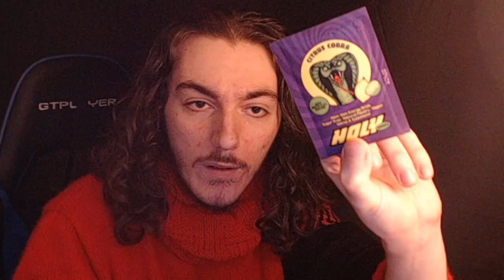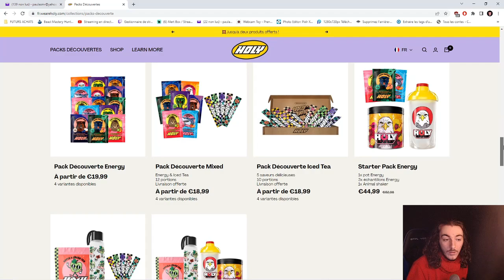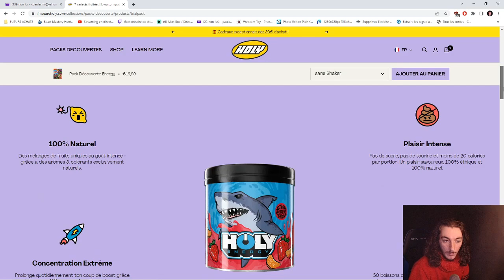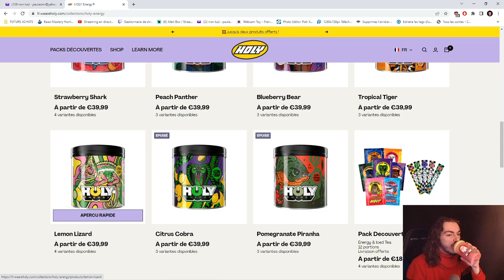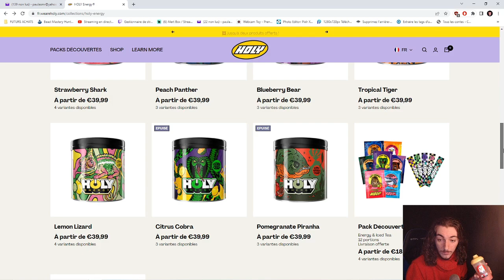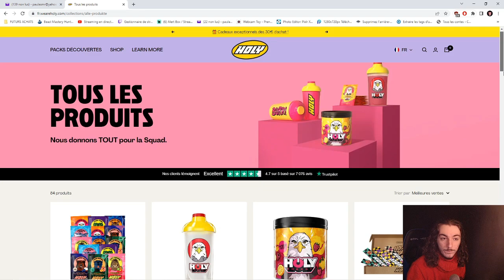ASMR JE TEST LA POUDRE (explication)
Utilises ce lien pour m'aider et obtenir de la boisson énergisante de qualité

- 5 euros sur ta première commande avec le code PAULASMR5
- 10% sur tes commandes suivantes avec le code PAULASMR